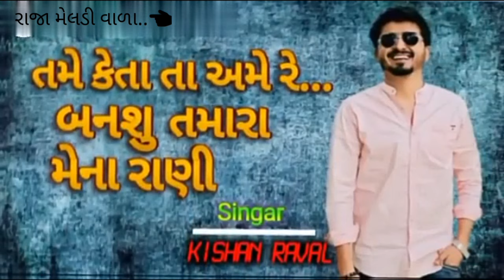👉Tame Keta Ta Ame Re Bansu Tamara Mena Rani 👰|| Kishan💞 Raval|| Supar Song ...💝💝👈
super_song